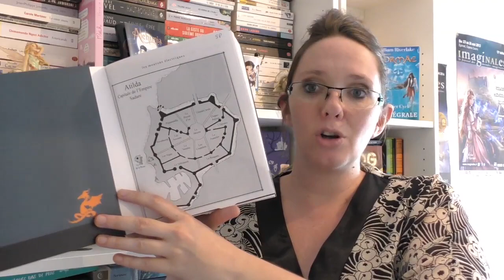BOIS D'OMBRE DE NATHALIE DAU (Le livre de l'énigme II)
Hello les amis! Je vous retrouve pour vous partager mon avis très enthousiaste sur le livre de l'énigme 2 : Bois d'ombre, écrit par Nathalie Dau et publié chez les Moutons Electriques.

(Ce roman avait initialement été écrit en 2012 chez Asgard sous le nom de la Somme des rêves)

★ Me contacter

A bientôt!
Hélène